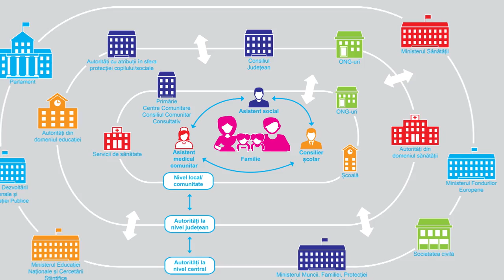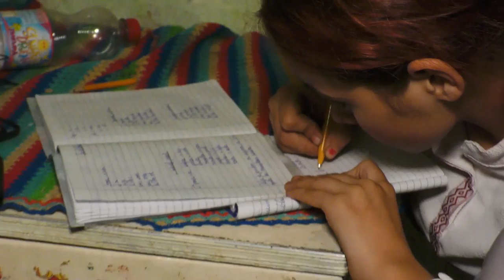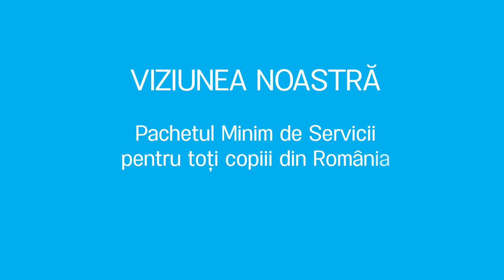Pachetul Minim de Servicii – program pentru copiii vulnerabili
Prin proiectul nostru pilot, sprijinim familiile vulnerabile din 45 de comunități din județul Bacău și îmbunătățim calitatea vieții acestora. Pachetul Minim de Servicii asigură familiilor și copiilor vulnerabili accesul la servicii esențiale: medicale, de educație și de asistență socială. Toate acestea sunt posibile prin prezența, în fiecare comunitate, a unui asistent social, asistent medical comunitar și consilier școlar.